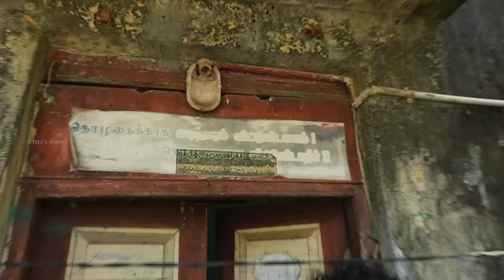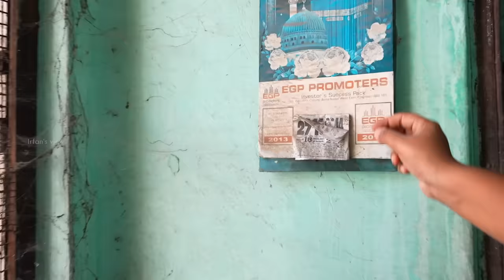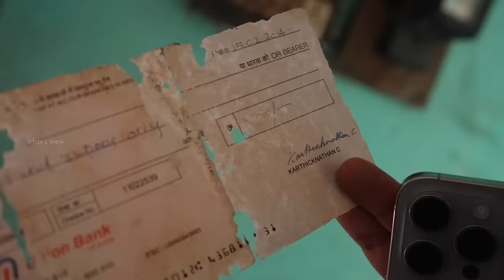My House Before YouTube | Revisiting My Past - Irfan's View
In this video,Irfan does his old house tour, in which he has lived for 9 years. It was so nostalgic to see the things they used and their names on the walls.